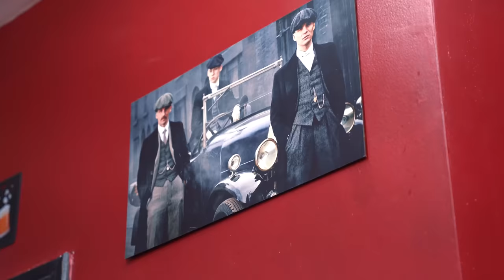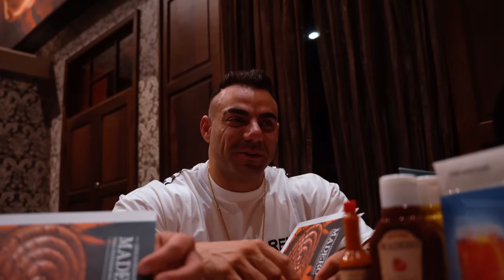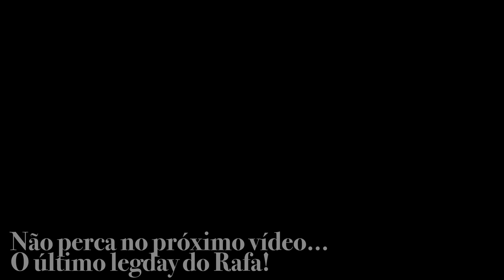BRANDÃO TEVE UMA MUDANÇA INESPERADA! *Aceto mudou a dieta*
Perto de competir no final de semana Rafa Brandão precisou fazer uma mudança inesperada na dieta aos comandos de Chris Aceto. Será que a mudança dará certo? Confira mais este vídeo exclusivo da reta final para o Arnold South America.